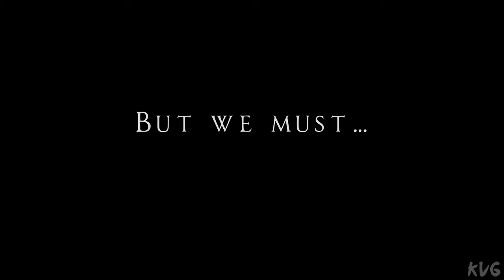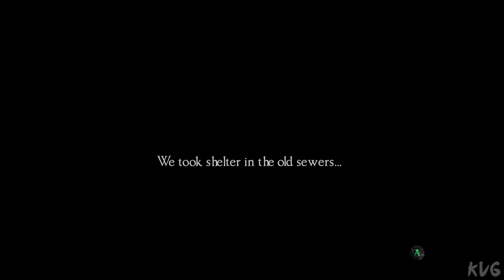Source of Madness Gameplay (PC UHD) [4K60FPS]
Game Information

Source of Madness is a side-scrolling dark action roguelite set in the Loam Lands, a twisted Lovecraftian inspired world powered by procedural generation and AI machine learning. Take on the role of a new Acolyte as they embark on a nightmarish odyssey. Uncover the cosmic secrets of the Loam Lands and The Tower of Madness, the moon’s mysterious Citadel.

The horrific monsters you face are never the same, concocted with procedural generation and animated using a neural network AI

Explosive close-combat magic, labyrinthine environmental exploration, powerful loot management and a skill tree filled with abilities, classes, and spells

Rendered in a beautiful AI assisted art style, the fascinating world of the Loam Lands reveals a deep arcane lore as players uncover its many secrets